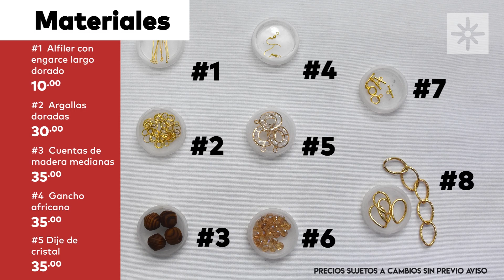Tutorial de Bisutería: Juego de Cuentas de Madera 🤎💕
¡Inspírate con nosotros! Y crea un hermoso juego de cuentas de madera y cristales brillantes con la ayuda de la Maestra Eli. Grande, elegante y muy fácil y económico para hacer ¡Chequen todo lo nuevo que ha llegado a nuestras tiendas para surtir tu creatividad y tu negocio!

¿Qué esperas Artesano de corazón? 💕

CONOCE NUESTROS HORARIOS DE APERTURA EN FACEBOOK: Grupo Julio's

• ¡Dirección de Nuestras Sucursales!